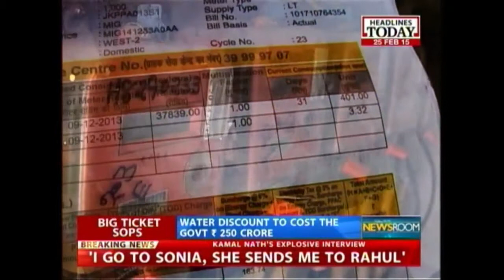AAP Offers Cheap Power, Water To Citizens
Once again, Delhi's AAP opens up its bag of freebies. Eleven days after being sworn into power, Delhi govt makes power and water affordable. Listen in.